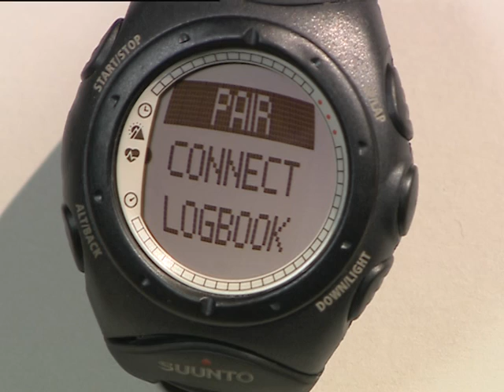Suunto t6 - How to pair with Suunto Bike POD (by using a magnet)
See how to pair the Suunto Bike POD (old model) with Suunto t6 by using a magnet.